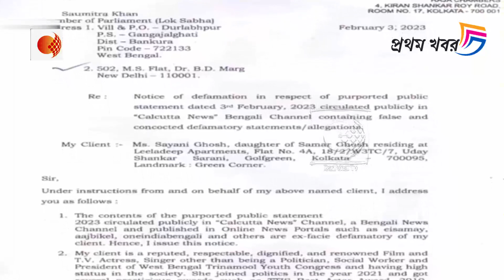কুন্তল-সায়নীর অবৈধ সম্পর্কের তদন্ত হওয়া দরকার !সৌমিত্রের মন্তব্যে আইনি নোটিস পাঠালেন সায়নী!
একটা সম্প্রদায়কে খুশি করতে গুরুচাঁদ ঠাকুরকে অপমান করছে মমতা ব্যানার্জী !ধুয়ে দিলেন শান্তনু ঠাকুর !দেখুন ভিডিওটি

ধর্ম নিয়ে রাজনীতি না করে পথে নামো !ওই একটা সিটের জন্য TMC চিন্তা করেনা !তীব্র কটাক্ষ ফিরহাদ হাকিমের !দেখুন ভিডিওটি

২ লক্ষ ৩০ হাজার কোটি টাকার হিসেবে নেই,জমিদারীর টাকা নাকি,যা ইচ্ছে করবো !বেধড়ক আক্রমণ দিলীপ ঘোষের !দেখুন ভিডিওটি

তোলামূলের রানীমা রামপুরহাট গিয়ে শিশুদের খাবার টাকা মেরে দিয়ে দুহাতে দান করেছেন !বিস্ফোরক শুভেন্দু !দেখুন ভিডিওটি

'তুমি কোন হরিদাস পাল যে তোমার কাছে প্রার্থী চাইতে হবে' !ভাইপোকে তুলোধুনো শুভেন্দু অধিকারীর !দেখুন ভিডিওটি

এবার মতুয়াদের কাছ থেকে ভোট চাইতে আসলে,কাসর-ডঙ্কা দিয়ে মুখ ভেঙে দেবে মানুষ !বিস্ফোরক স্বপন মজুমদার !দেখুন ভিডিওটি